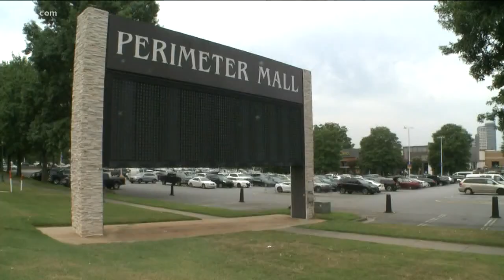Alleged Perimeter Mall child molestation leads to former DeKalb teacher's arrest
He was fired from Tucker Middle School where he worked as a sixth grade social studies teacher.